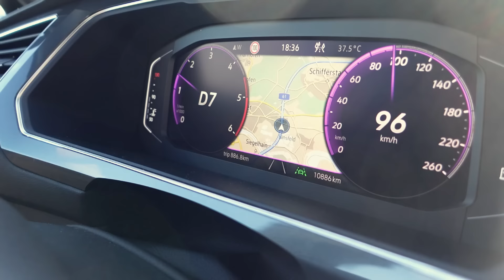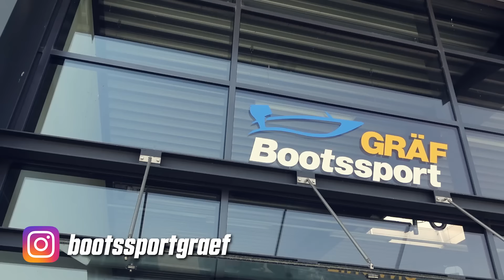Mein neues Traumboot! Angeln Maximal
Endlich ist es soweit, ich konnte mein nagelneues Traumboot abholen. Tatsächlich sind dieses mal eigentlich überhaupt keine Wünsche mehr offen geblieben und ich denke, dass das Lund 1650 Angler eine ganze Zeit mein treuer Begleiter sein wird. Was an diesem Boot so geil ist, und wieso es das absolut perfekte Angelboot für mich ist, erzähle ich euch hier im Video.

**Kein Angelschein? Kein Problem! Mach jetzt sofort deinen Angelschein online bei Fishing King und spare 5% mit dem Code MAXI5.

*Hol dir JETZT deine Better Fishing Box und erhalte monatlich die besten Köder, von uns ausgewählt, direkt zu dir nach Hause, jederzeit kündbar!
Mit dem Code MAXI sparst du monatlich 5% für die gesamte Zeit deines Abos!

Hol dir jetzt Y-Food und spare mit dem Code MAXI10 10% bei deiner Bestellung.

Neuregistrierungen erhalten mit dem Code MAXI 5€ Startguthaben! Teile diesen Code gerne auch mit deinen Freunden!

*Info für Bewirtschafter:
Du möchtest auch deine Gewässer über die hejfish-Komplettlösung verwalten und Angelkarten online verkaufen?

*Du findest dein Gewässer nicht bei hejfish?
Teile uns mit, welches Gewässer dir fehlt und/oder erzähle deinem Bewirtschafter von hejfish.

Bei den mit '*' markierten Links handelt es sich um Werbung.
Vielen Dank für Eure Unterstützung!
Beste Grüße und Petri,

Euer Maxi